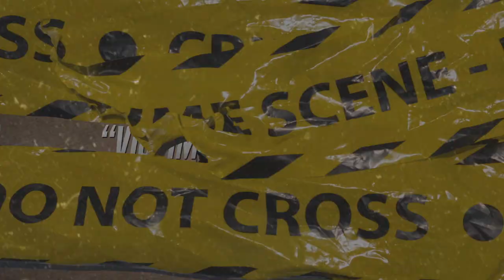(FFNP) Mozzy Type Beat ~ Victim to the System (Prod. 2Tone)